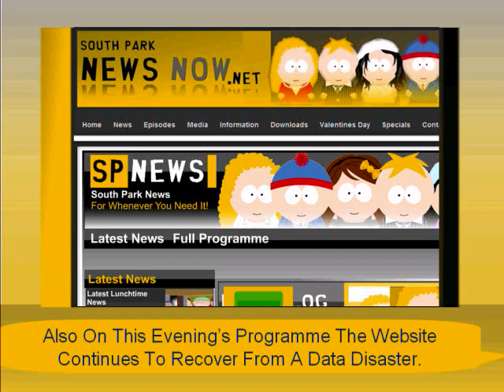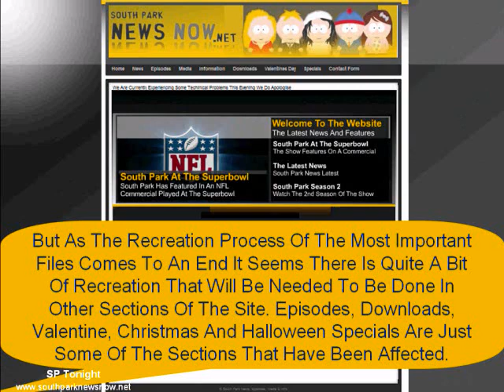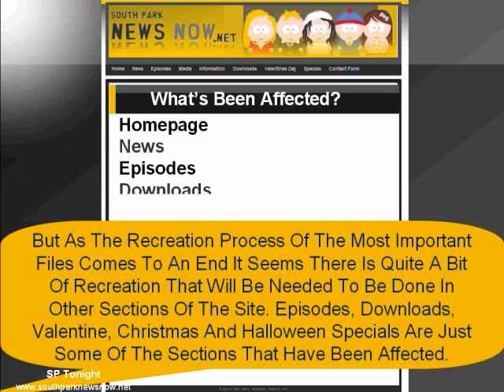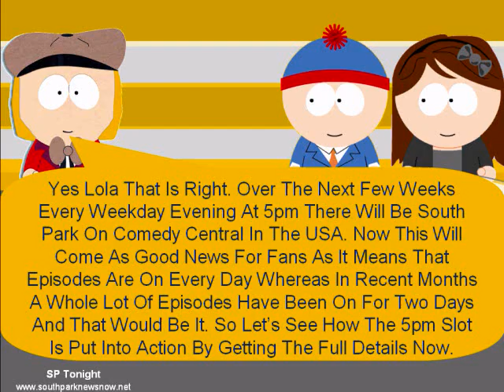SP Tonight/South Park News-18th February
Stan Marsh And Lola Drew Bring You A Full Round Up Of The Latest South Park News Stories.